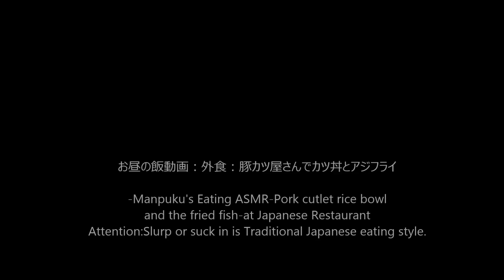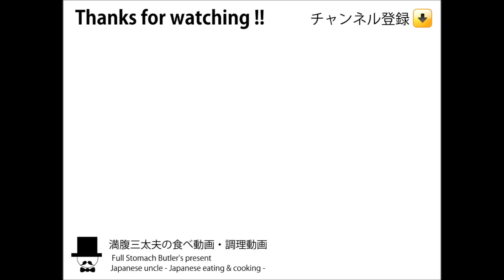[ASMR Eating Sounds 咀嚼音 飯テロ 外食 動画]豚カツ屋カツ丼と鯵フライを食べるオヤジJapan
〇お昼の飯動画：外食：豚カツ屋さんでカツ丼とアジフライを頂きました。ランチカツ丼1,100円(税別)+アジフライ単品1,100円(税別)
-Manpuku's Eating ASMR-Pork cutlet rice bowl and the fried fish-at Japanese Restaurant